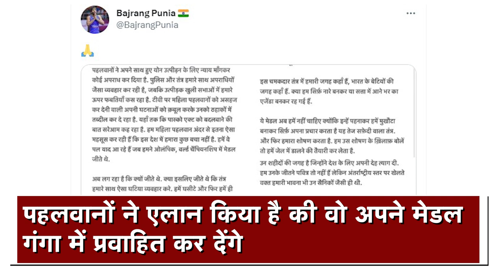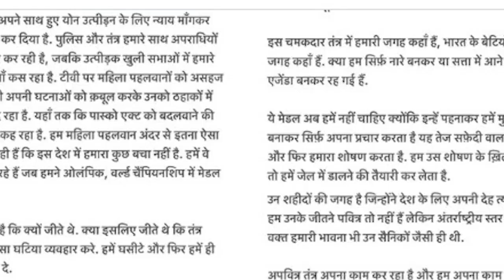Wrestlers Protest News: 'Ganga में बहा देंगे medal..', पहलवानों का ऐलान अब India Gate पर देंगे धरना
Wrestlers Protest: 'पहलवानों ने कहा कि इन मेडलों को हम गंगा में बहाने जा रहे हैं, क्योंकि वह गंगा मां हैं. जितना पवित्र हम गंगा को मानते हैं, उतनी ही पवित्रता से हमने मेहनत कर इन मेडलों को हासिल किया था.